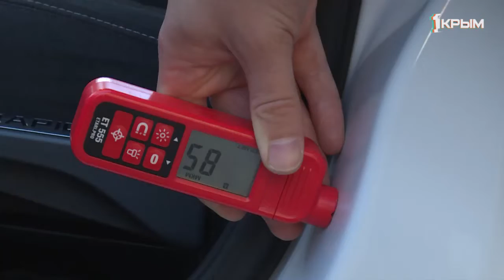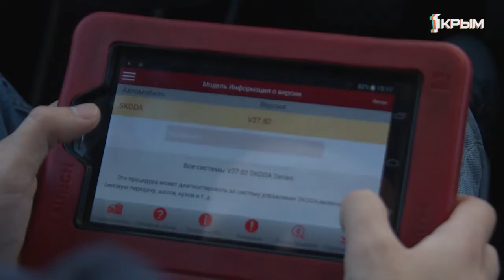На что необходимо обратить внимание при выборе поддержанного авто?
Битый кузов, поломка двигателя и скрученный пробег. На что необходимо обратить внимание при выборе поддержанного авто?